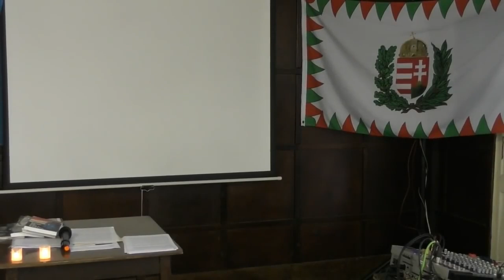Posta Imre - Kalotsa-szeg 2019 10 19 2.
okt 19 Thurzó *Imre* ''halála'' napján 1621 *Árva* -várába és Szent *Varus* [*Vier/Boar* rom/ang-olul = *Vadkan*] napján XD